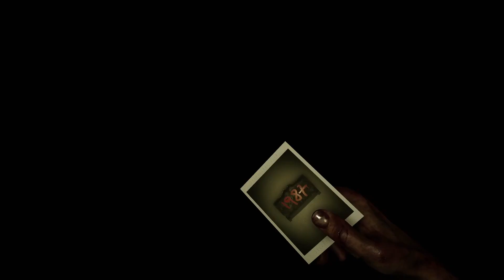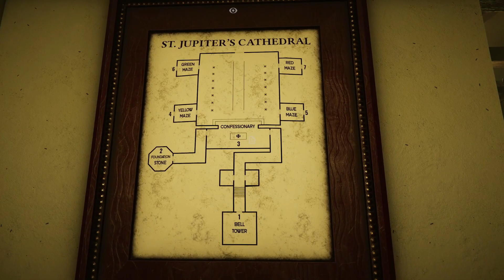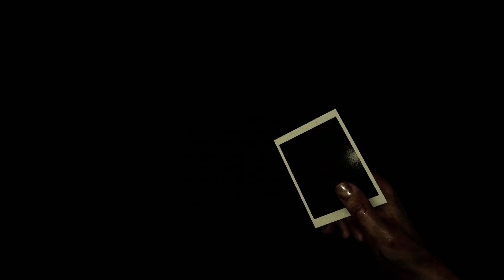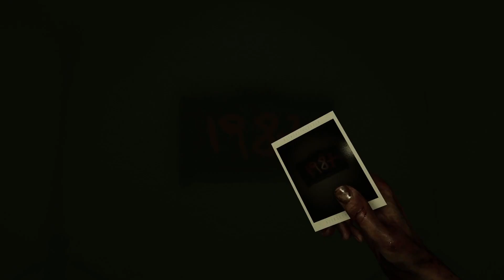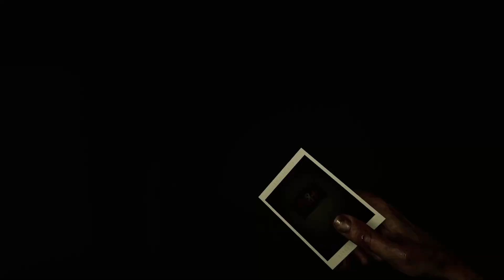Der MANN mit der GASMASKE! 📷MADiSON #07